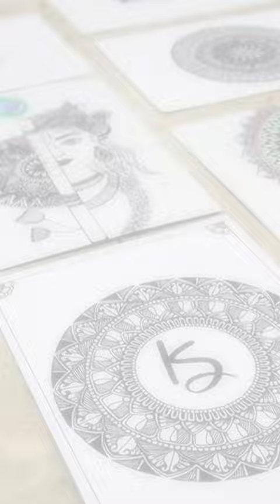Mehndi & Mandala Art Competition at Maruti Techlabs